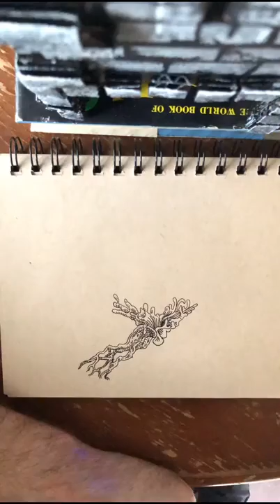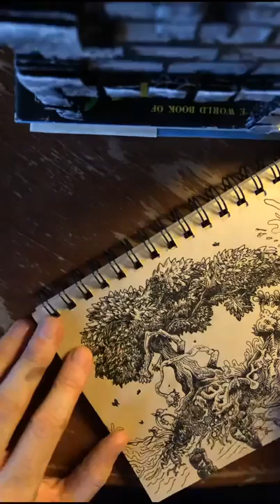Drawing with Draft Cat: Tree time lapse fountain pen doodle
My second video upload EVER. Originally posted to my personal account channel, now moved here to be immortalized as a Draft Cat original.

Materials and Tech:

iPhone 12 - Captured in LapseIt! app

Fountain Pen - Lamy Al-Star (Extra Fine nib)

Paper - Strathmore Toned Tan / Mixed Media